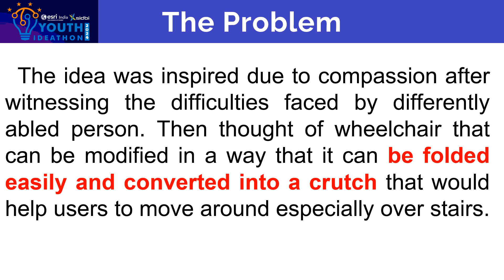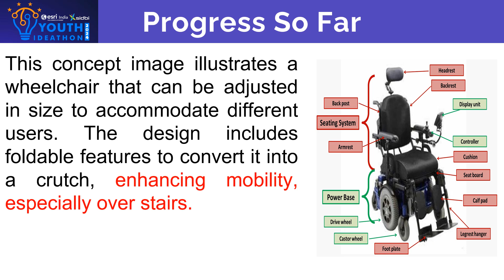Youth Ideathon 2024 | TOP 1500 | UID - 2F1808 | Team - Sanrachna Smartfit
YI 2024 | Students' Names - Panshul Mehta, Sambhav Aneja, Hargundeep Kaur | 6th Grade | School - BCM Arya Model Sr. Sec. School, Shastri Nagar | Team - Sanrachna Smartfit